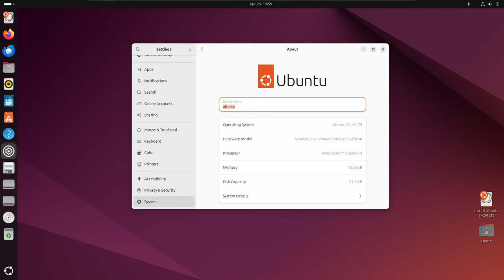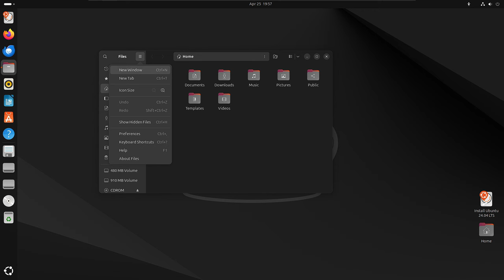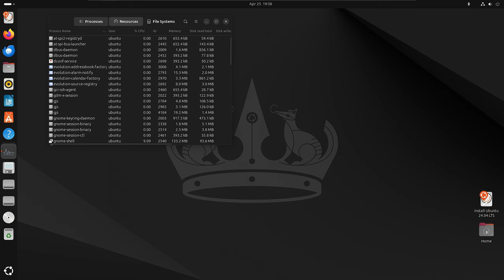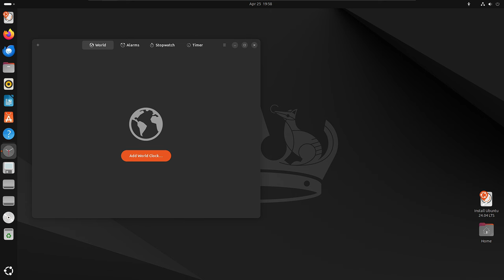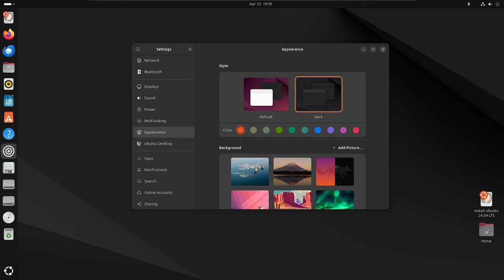What's New in UBUNTU 24.04 (Noble Numbat)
Ubuntu 24.04 LTS, codenamed “Noble Numbat”, is here. This release continues
Ubuntu's proud tradition of integrating the latest and greatest open source
technologies into a high-quality, easy-to-use Linux distribution.